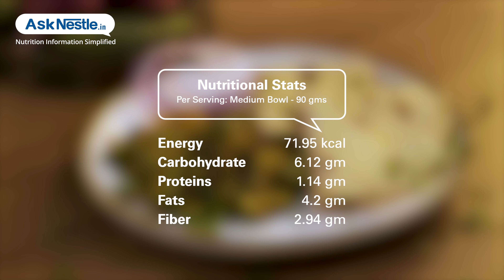Bhindi Pyaaj Recipes | Healthy Food Recipes | Ask Nestlé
Bhindi pyaaj is a popular dry vegetable of north india served with parathas/ chapatti for the lunch or dinner  menu.
it is high in fiber, vitamin a, c, and folate content. this recipe tastes yummy and every kids favorite as well.